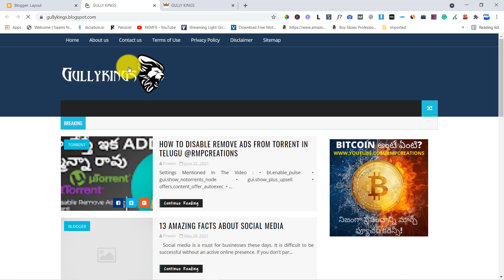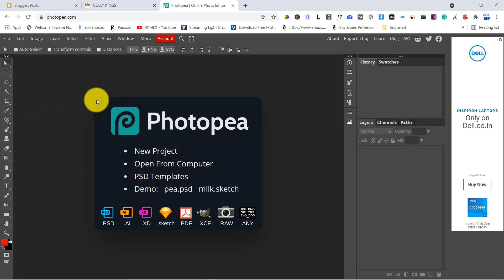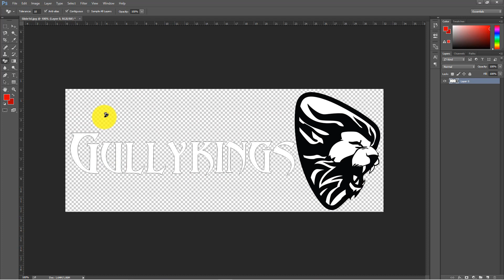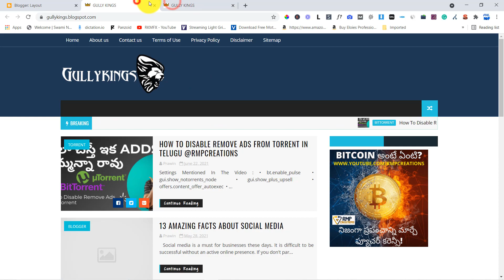How To Add A Attractive Free Logo For Your Blog In Telugu | logo for blog Prawin Tech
How To Add A Attractive Free Logo For Your Blog In Telugu | Prawin Tech

in this video I'm going to explain about converting a jpg blog logo to png format in the transparent background for looking stylish blog or website in telugu

I am a  WordPress website freelancer and YouTuber and I'm giving lessons on how to earn money online and making videos of educations
to talk to me payment details
30 minutes = 500 rs
Bank Name - Andhra Bank,
Account Name - YERAGUNTLA PRAVEEN,
Branch Name - VIGNANA MANDIR VIDYALAYA
Follow Me On This Platforms:-
My main gear's I use most importantly for every video:-
I’m using this
Boya BY-M1DM Dual Lavalier Universal Microphone with a Single 1/8 Stereo Connector for Smartphones DSLR Cameras Camcorders, black, for action cameras (gopro, sjcam)
computer mic
my laptop
Acer Nitro 5 Intel Core i5-10th Gen 15.6-inch (39.62 cms) Display T&L Gaming Laptop (8GB Ram/1TB HDD + 256GB SSD/Win10/GTX 1650Ti Graphics/Obsidian Black/2.3 Kgs), AN515-55 + Xbox Game Pass for PC
light setup
Osaka Bi-Color Dimmable LED Video Light OS 528 Slim for All DSLR Cameras Video Cameras YouTube Video Shooting 2 Pc Combo kit: 2 AC/DC Adapter; 2 Light Stand 9 Feet; 2 LED Bag; 1 Stand Bag
Hanumex® Green Backdrop Background Accurate 8x12 Ft for Studio - Camera Accessory
keywords used for this video are following:-
blogger adsense approval telugu
blogging telugu techtuts
wordpress blog telugu
how to earn money from blogger in telugu